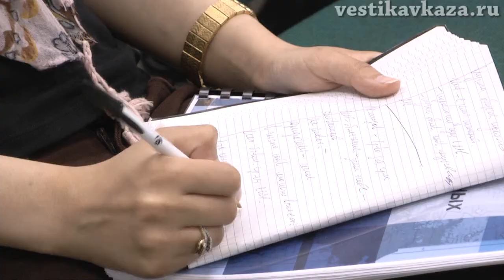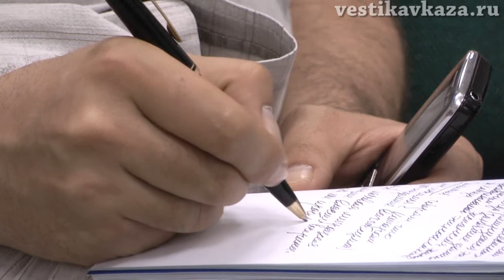Ваххабизм как интегрирующая идеология